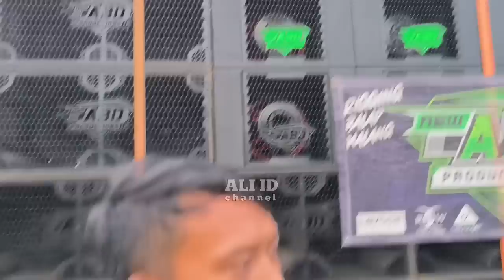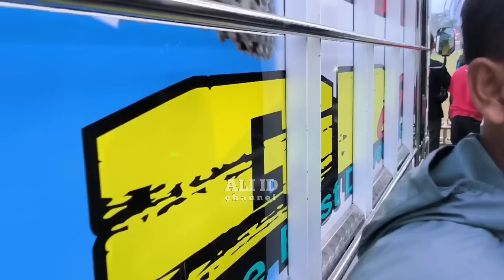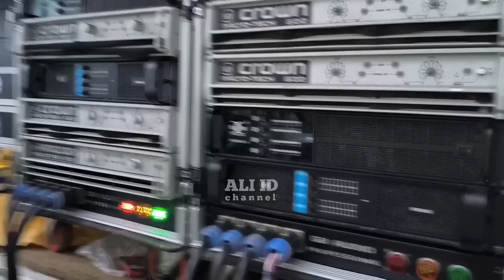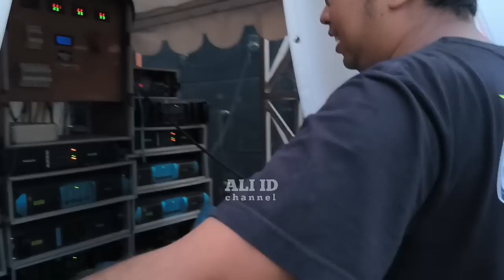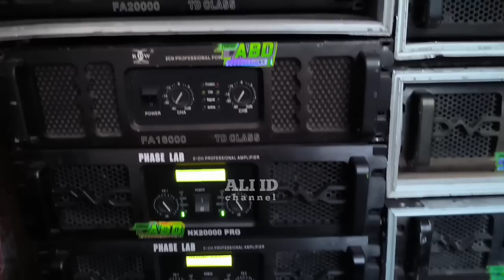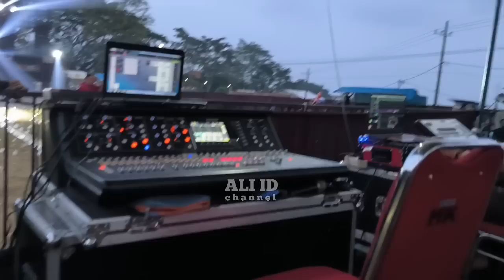Perdana dua Sound Sultan Dau akhirnya Bertemu, GB AUDIO x ABD AUDIO keren & mewah + senam jantung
Setelah sekian lama akhirnya kedua sound sultan Dau GB AUDIO & new ABD AUDIO berkolaborasi horeg masing" 20 subwoofer dg spek balap nya dan duet line array sultan RDW Tarra 123 se..
nanti malam dancer ada
CACA BREWOG
LYLY PRILLY
DHELIA, dll..

Lokasi lap. Rest Area Petungsewu Dau Malang